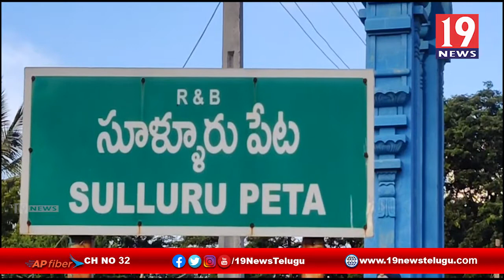వరంగల్ నుండి చెన్నై వెళ్తూ అదుపుతప్పి బస్సును ఢీకొన్న కారు - నెల్లూరు జిల్లా | 19 Newstelugu